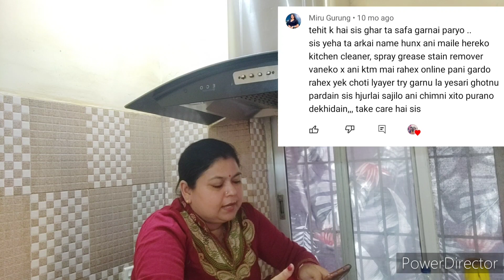How to clean chimney at home ।।Without caustic soda ।। In nepali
cleaning vlog